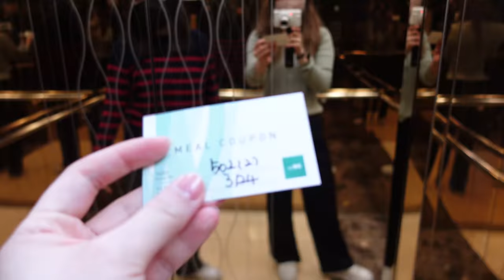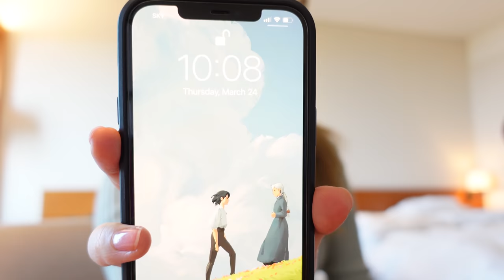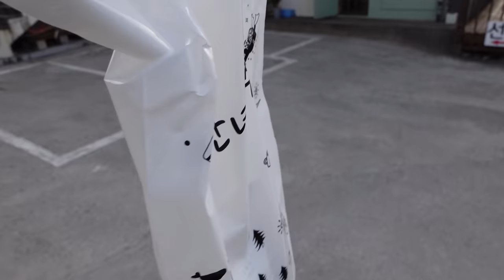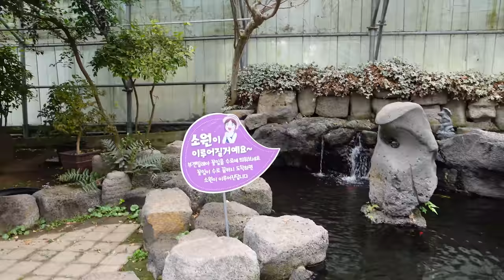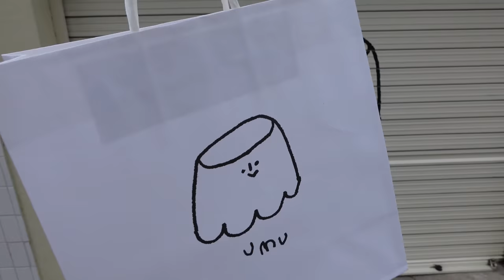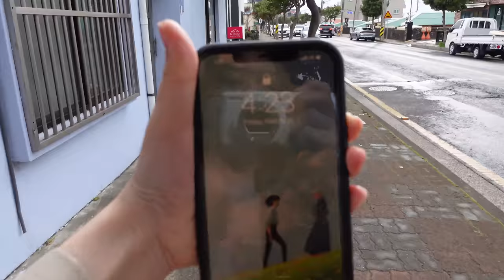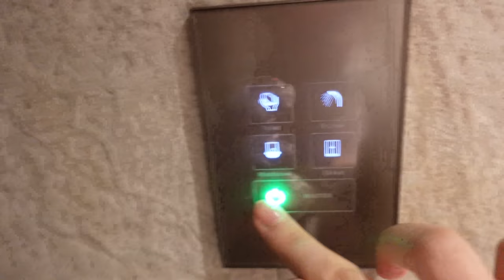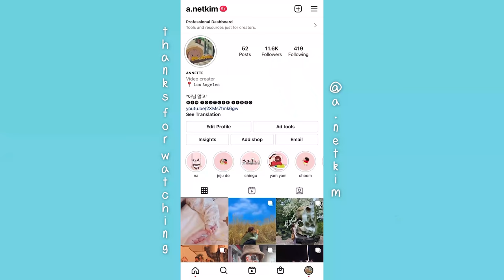VLOG🌻 | first time in JEJU DO 💛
hope you guys enjoy the video!❤️ (check down below for the cafe/restaurant names)
restaurant/cafes:
day 1: 서귀포 흑돈
day 2: 하이엔드제주
            회사서쪽에서뜨겠네
day 3: 우무
            AND 유 CAFE
            논짓물식당
day 4: NAMO NAMO CAFE